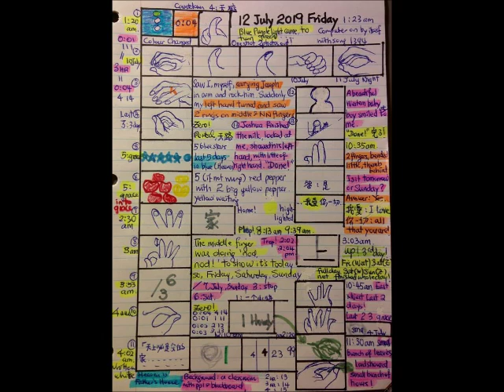July 12th, 2019 (2019年7月12号)